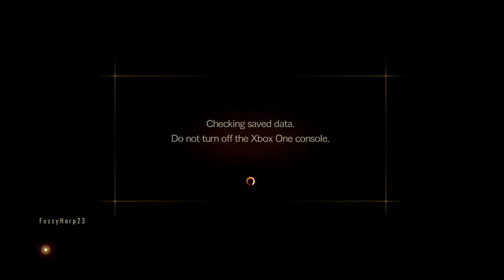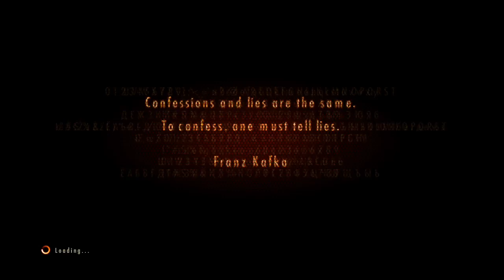RESIDENT EVIL REVELATIONS 2 (Episode One) pt1